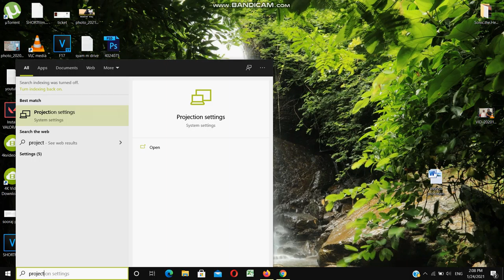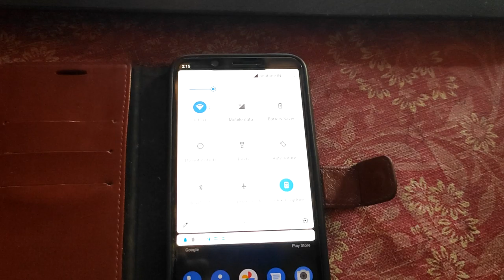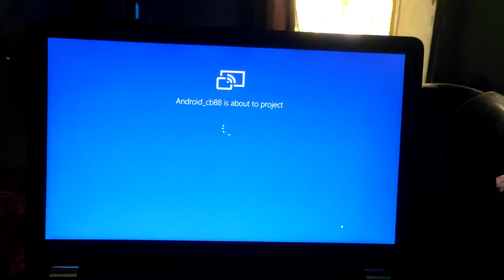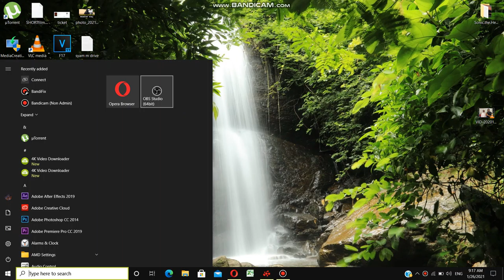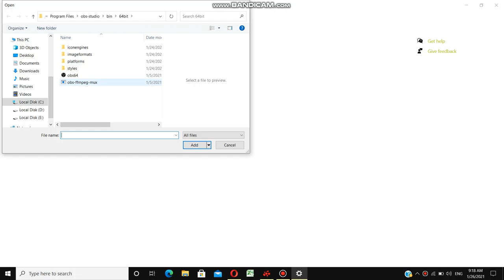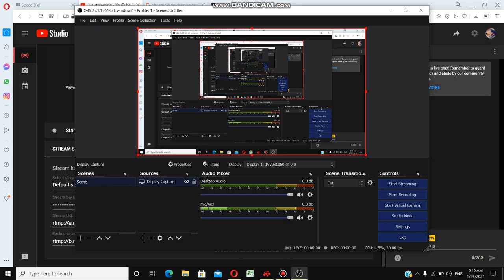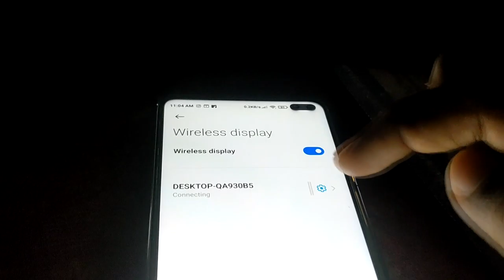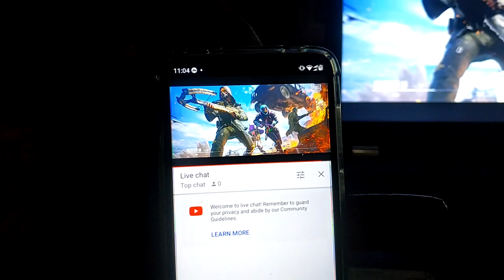How to stream android games easily | streaming pubg mobile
streaming tutorial
This video demonstrates how to easily stream contennts from your android phonne using a computer